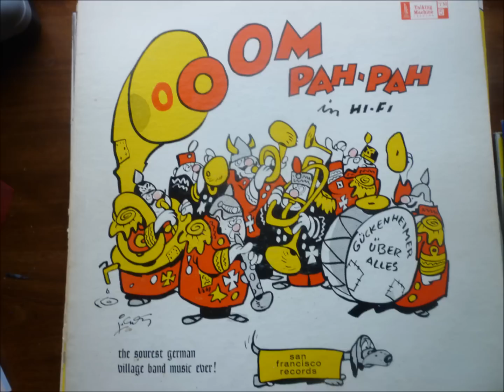Trink Mir Noch A Tropfche - Oom-Pah-Pah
The sourest German village band music ever! Featuring the Guckenheimer Sour Kraut Band.